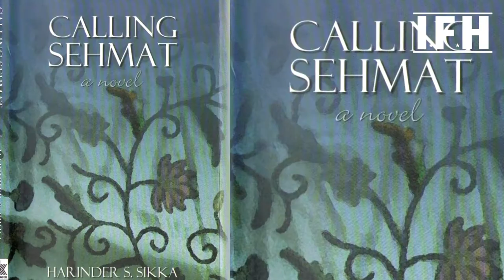Raazi Movie Official Trailer Out / Alia Bhatt, Vicky Kaushal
Raazi (transl. Willing) is a 2018 Indian Hindi-language spy thriller film[7] directed by Meghna Gulzar and produced by Vineet Jain, Karan Johar, Hiroo Yash Johar and Apoorva Mehta under the banners of Junglee Pictures and Dharma Productions. It stars Alia Bhatt and features Vicky Kaushal, Rajit Kapur, Shishir Sharma, and Jaideep Ahlawat in supporting roles.[8][9] The film is an adaptation of Harinder Sikka's 2008 novel Calling Sehmat, a true account of an Indian Research and Analysis Wing (RAW) agent who, upon her father's request, is married into a family of military officials in Pakistan to relay information to India, prior to the Indo-Pakistani War of 1971.[10][11][8][12][13] Principal photography of Raazi began in July 2017 in Mumbai and was completed on 27 October 2017.[14] It was shot across several locations including Patiala, Nabha, Malerkotla and Doodhpathri.[15]

Raazi was released on 11 May 2018.[1] Made on a budget of ₹350 million (US$4.9 million), Raazi went on to gross ₹1.96 billion (US$27 million) worldwide,[6][5] emerging as one of the highest-grossing Indian films featuring a female protagonist.[16] It was also a critical success,[17][18] with Meghna's direction and Bhatt's performance receiving praise.[19][20] Raazi received 15 nominations at the 64th Filmfare Awards,[21] where it won five awards, including Best Film, Best Director, and Best Actress for Alia Bhatt.
The music and background score of the film is composed by Shankar–Ehsaan–Loy while the lyrics are penned by Gulzar. The songs featured in the film are sung by Arijit Singh, Harshdeep Kaur, Vibha Saraf, Shankar Mahadevan and Sunidhi Chauhan. The song "Ae Watan (Female)" also contains the lyrics of Allama Iqbal's dua "Lab Pe Aati Hai Dua", that is the national prayer of Pakistan being offered during school assemblies. The soundtrack was officially released on 18 April 2018 by Zee Music Company.

Vipin Nair of The Hindu gave the soundtrack 4/5 stating that it's "a gem of a soundtrack" and "wish the soundtrack were longer".[51][52] The Times of India's Debarati Sen, in her review, said the album is "definitely one to be heard on the loop". She further added that it is a "must for music lovers and Gulzar fans".